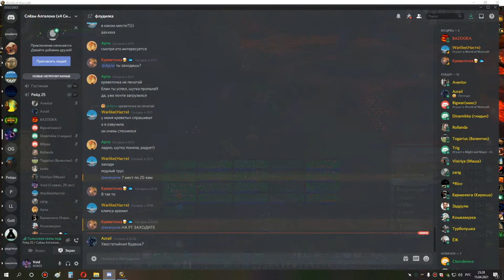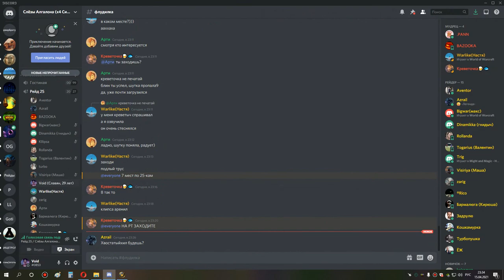1я часть ос+накс+са 25 рдру сова 15 04 21